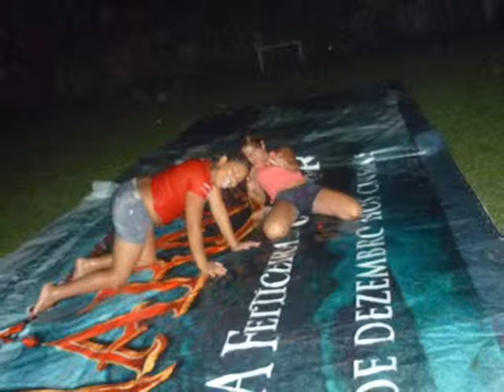Os Desejados a Festa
algumas  fotos da nossa primeira festa